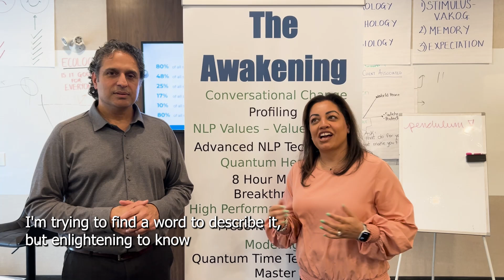Baljeet Gill describes her experience after the NLP Practitioner course.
This video was taken at the end of the final day of training.